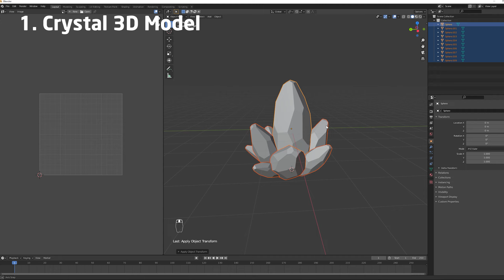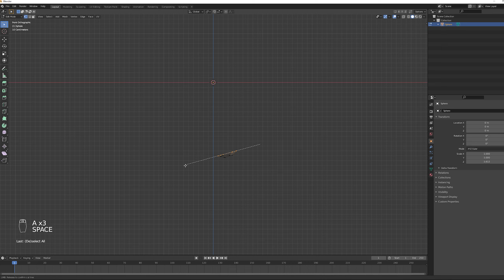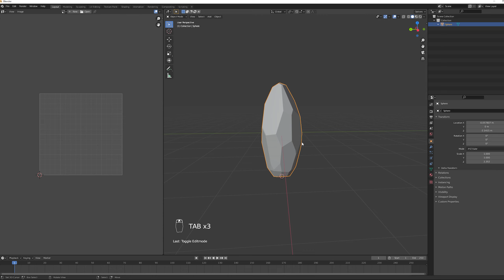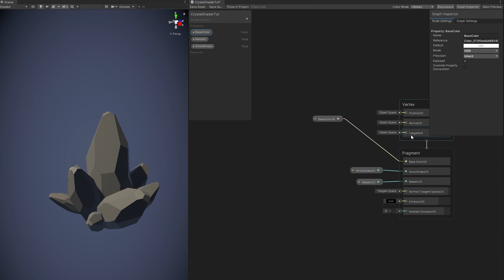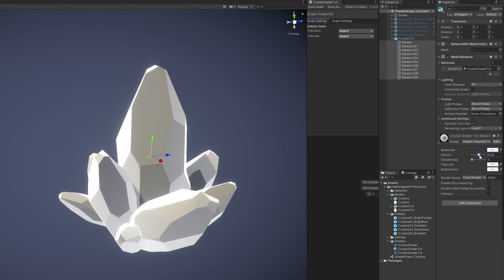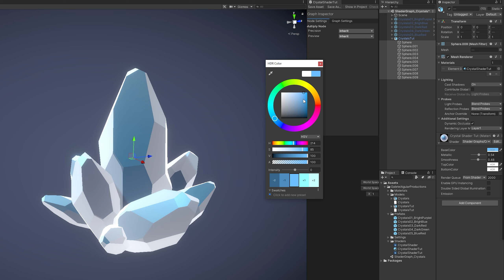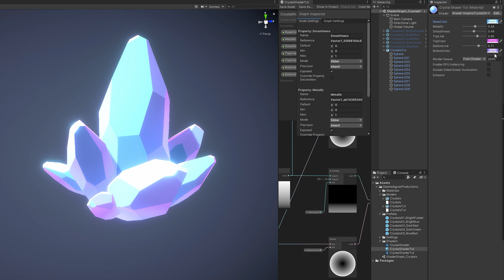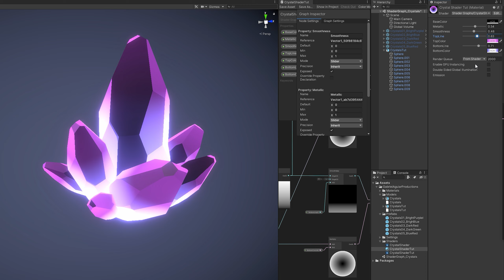Unity Shader Graph - Glowing Crystals Tutorial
Let's see how to create some Glowing Crystals with Unity Shader Graph and Blender! Here's the whole process from scratch. A simple technique with a pretty cool outcome.

00:00 Intro
01:08 Crystals Modeling in Blender
04:32 Crystal Shader
10:30 End Result

OR

*Courses*